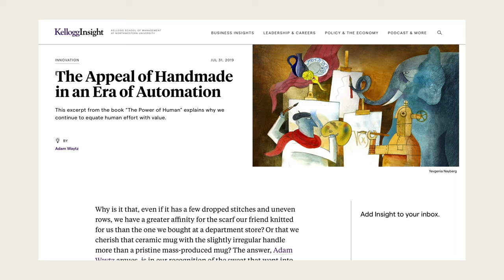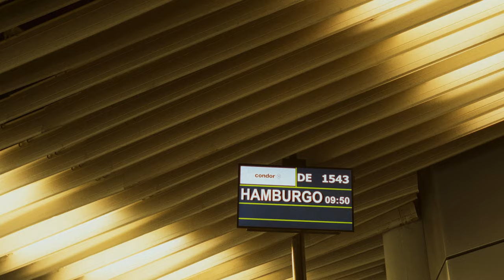Shooting the Hasselblad 500cm in Mallorca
Welcome back to Episode 09 and this one is packed! I spent two weeks in Mallorca which turns out to be the ultimate film photography location. So I slapped some Kodak Gold 200 medium format film into the Hasselblad 500CM and shot two sunrises, ports and beaches, secret spots. Also, I have a super interesting article and a music tip that I would like to share with you guys PLUS this episode has almost entirely been shot on my vintage Helios 44-2 soviet lens for some chill A24 Netflix vibes. Let me know what you think!

0:00 Intro
1:06 Welcome To Mallorca
2:34 Sunrise in Es Llombards
5:39 Cala Figuera
8:33 Port Sollér & Port d'Andratx
11:33 The Value Of Handmade
14:20 Monastery Magic
17:08 Failing At The Secret Spot
19:08 Final Thoughts

GEAR:
Video and Digital Photo: Sony Alpha 1
Allround Lens: Sony FE 35 mm F1.4 GM
Beauty Lens: FE 50 mm F1.4 GM
Radioactive Vintage Lens: Helios 44-2
Macro Lens: Nikkor AF-S 105mm f/2.8G ED
ND: Polar Pro PMVND Mist Edition II
Travel Tripod: Peak Design Travel Tripod Aluminium
Solid Tripod: Rollei Rock Solid Alpha
Monitor/Recorder: Atomos Ninja V
Drone: DJI Mini 3 Pro
Wireless Mic: DJI Mic
Studio Mic: Rode NT-USB